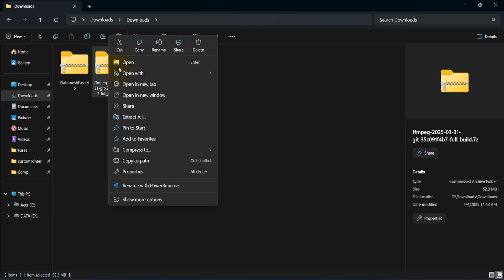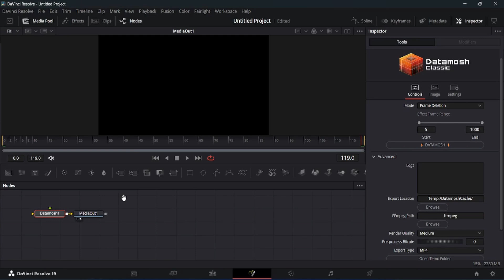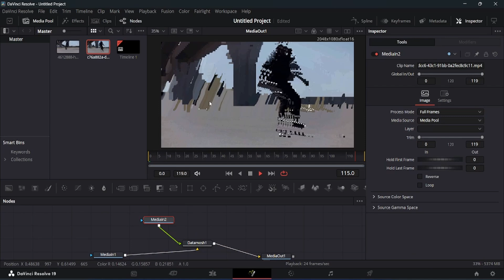How to install DatamoshFuse on Windows | DaVinci Resolve Tutorial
Full detailed installation guide on how to install the DatamoshFuse on Windows 10/11.